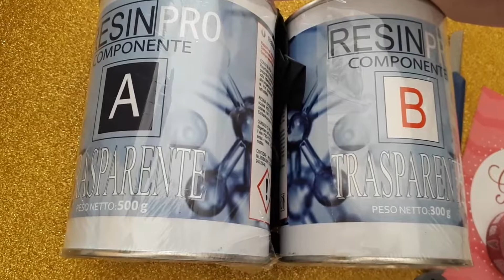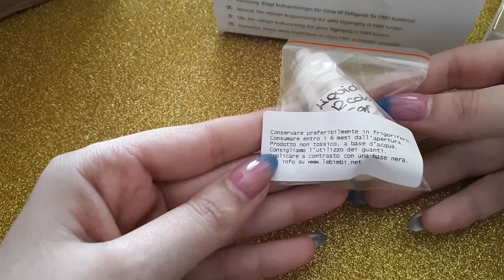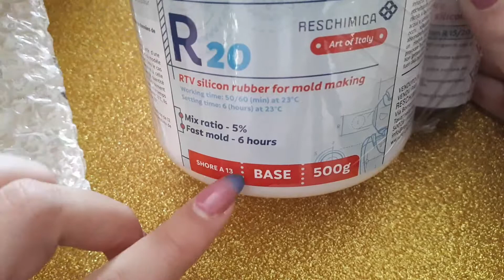Unboxing pacco LeBimbì #3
Ecco un'altro unboxing dal sito Le Bimbì , si ,ne sto diventando dipendente e non ho resistito neanche questa volta♥
Spero il video vi piaccia kiss Sabry :*

¤°.¸¸.·´¯`»Pagina Facebook

¤°.¸¸.·´¯`»Musica

¤°.¸¸.·´¯`»Bussines /Marketing mail:

Se siete un'azienda interessata al mio canale e vorreste farmi provare alcuni vostri prodotti perchè io possa fare una nail art o recensirli scrivetemi qui